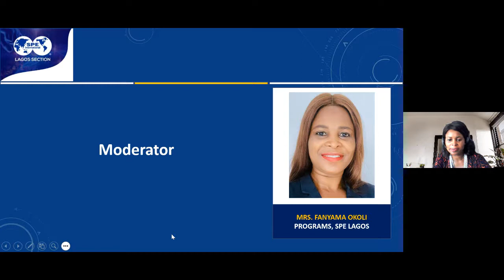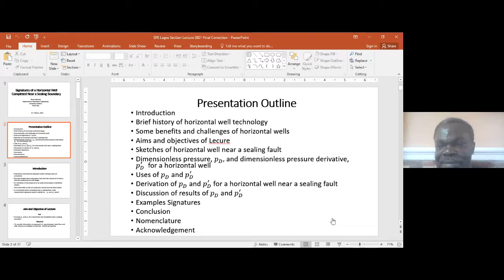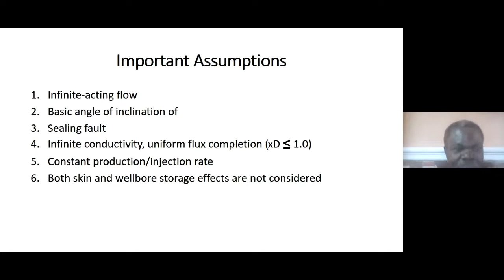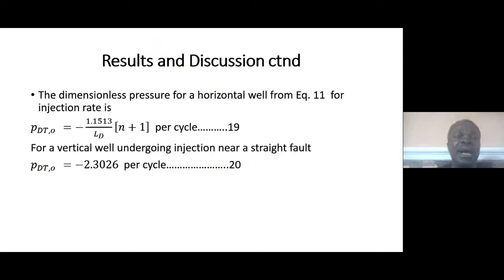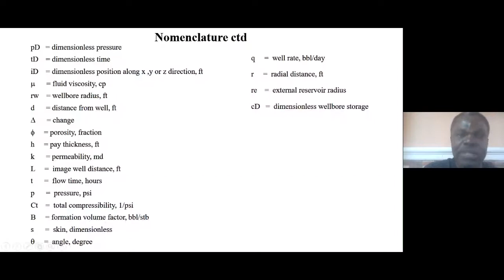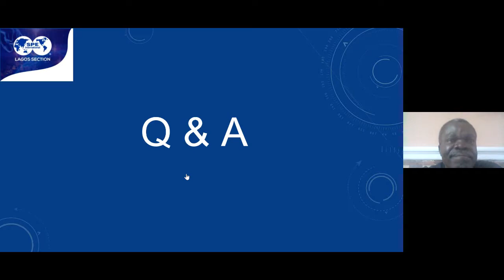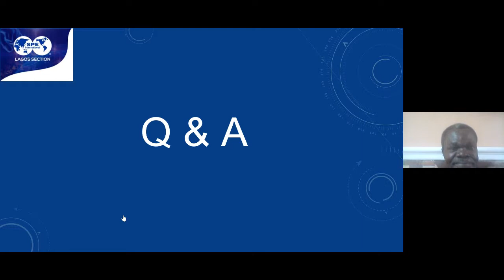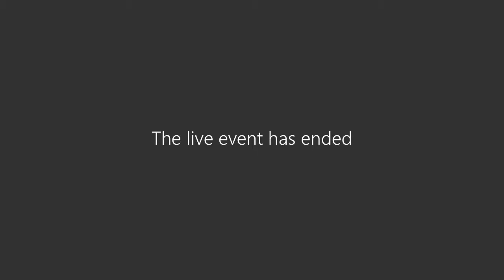SIGNATURES OF A HORIZONTAL WELL COMPLETED NEAR A SEALING BOUNDARY